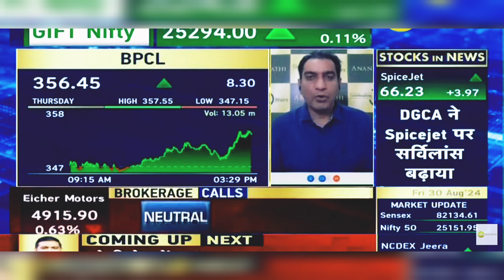BPCL Share News Today: BPCL Share News | BPCL Share Latest News | 30th August 2024